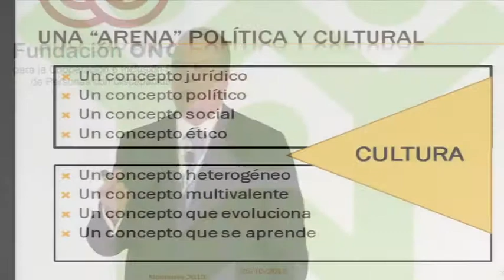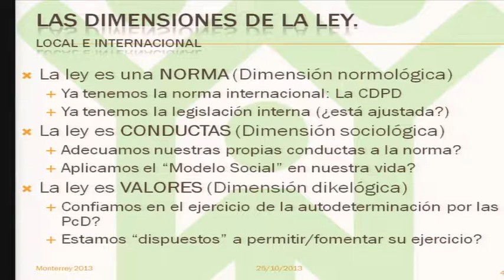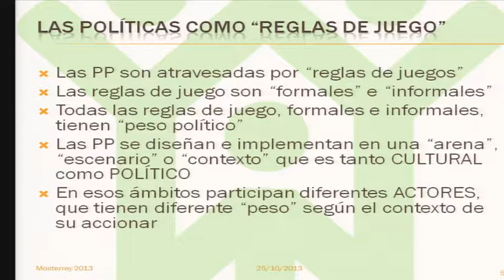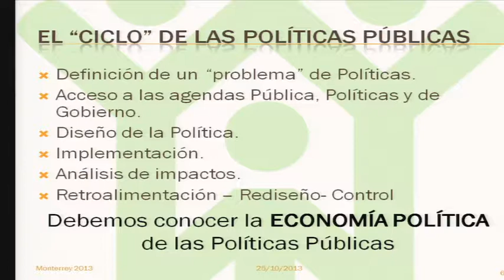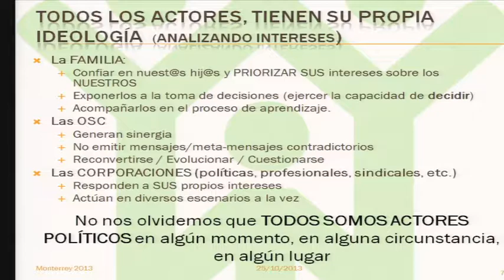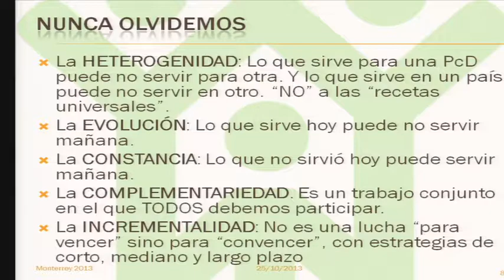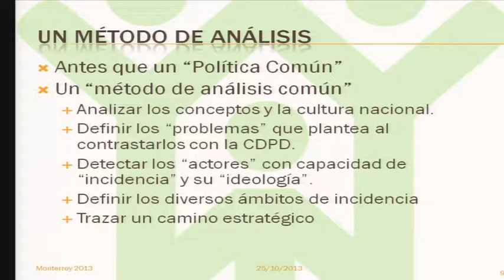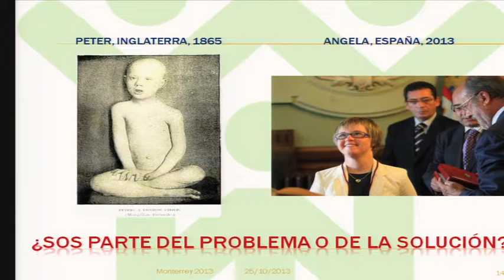Luis Bulit Goñi - Las políticas públicas sobre discapacidad.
II Congreso Iberoamericano sobre Síndrome de Down, Monterrey 2013.
Las políticas públicas sobre discapacidad en América Latina. Realidades y desafíos.
Impartida por: Luis Bulit Goñi.